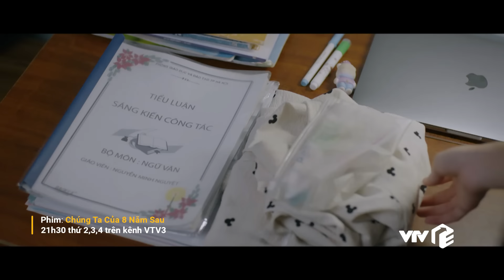Chúng ta của 8 năm sau Tập 46|Lý do "khó chấp nhận" của việc Lan Nhi ghẻ lạnh mẹ ruột, về phe Nguyệt